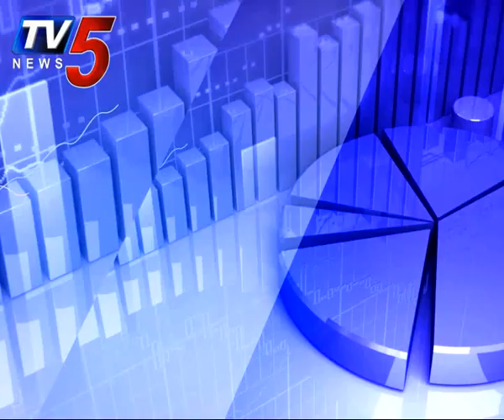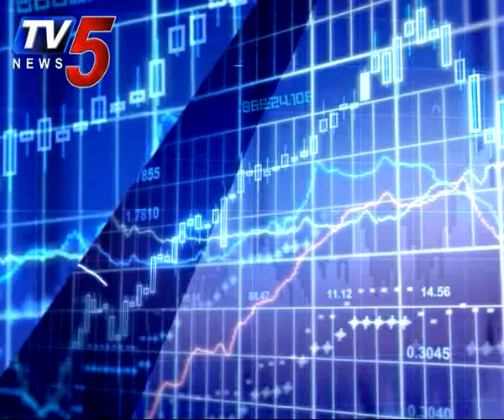13th December 2019 | TV5 Money Closing Report